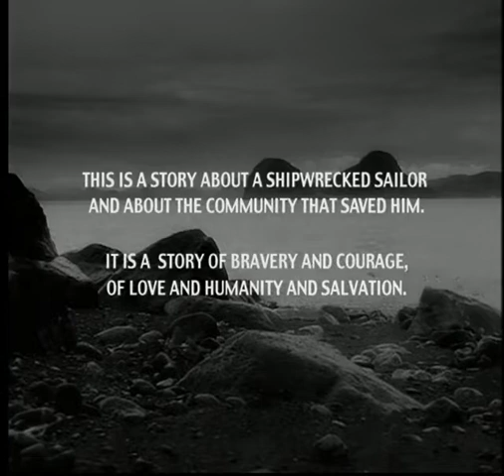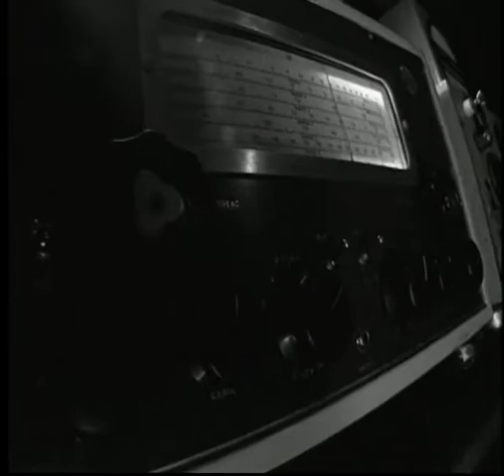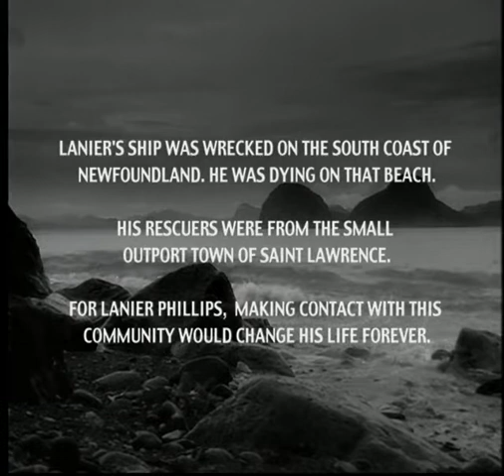Dead Reckoning: The Lanier Phillips Story Part 1/3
Dead Reckoning: The Lanier Phillips Story Part 1 of 3

This is Part 1 of the story of a shipwrecked sailor and about the community that saved him. It is a story of bravery and courage, of love and humanity and salvation.

Lanier Phillips served on the US Navy destroyer USS Truxton. In the early morning hours of February 18, 1942, during a massive winter storm, the Truxton was sailing from Halifax, NS to the US Naval Base at Argentia, Newfoundland. The Truxton ran aground on the cliffs of the Burin Peninsula near the small town of Saint Lawrence, Newfoundland. Lanier was one of 156 sailors, officers, and mess mates. Lanier was one of only 46 survivors.

In this segment, Lanier recounts his early years in the deep south of the United States, his beginning years in the US Navy, and his experience in one of the worst naval disasters in US history.

If you would like to go retro and own your own DVD of the complete Dead Reckoning: The Lanier Phillips Story, email .